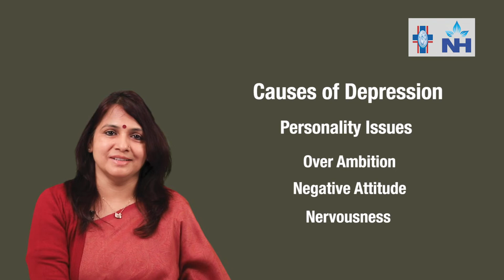Adolescent Depression Insights | Dr. Priyanka Jain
"Adolescent depression is a serious concern, with chronic anxiety often leading to mental health challenges. Female adolescents are particularly vulnerable, with environmental and personality issues being key triggers. Studies show that up to 65% of adolescents experience depression, making early diagnosis and treatment essential for preventing long-term complications.

 In this video, Dr. Priyanka Jain, Senior Consultant in Developmental and Behavioral Pediatrics at Dharamshila Narayana Superspeciality Hospital, Delhi, shares valuable insights on the causes, signs, and treatments for adolescent depression. Learn how to recognize early warning signs and the importance of timely intervention.